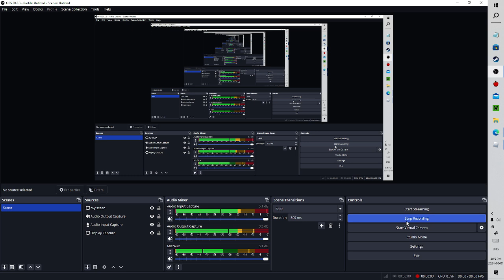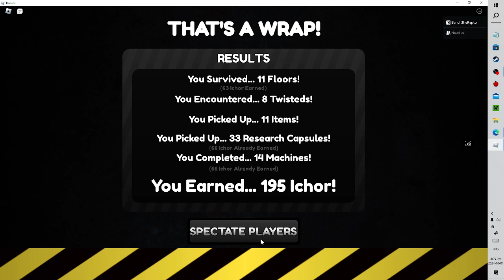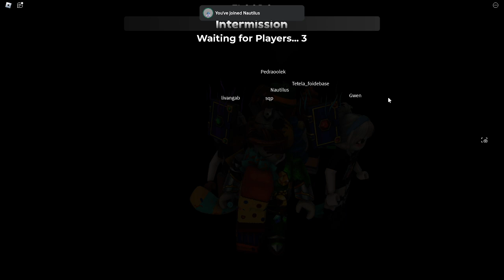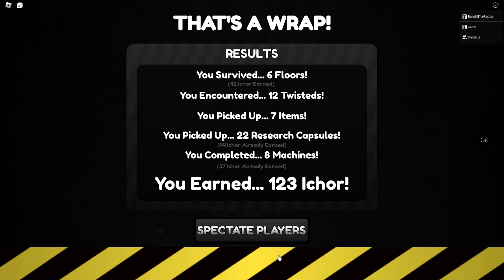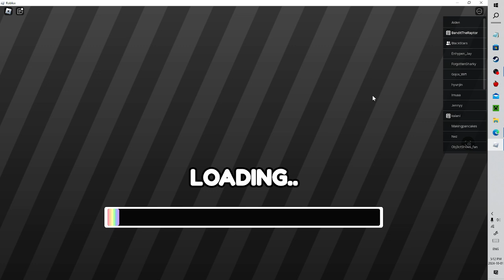Playing Dandys World but with with @melindapappaianni !!